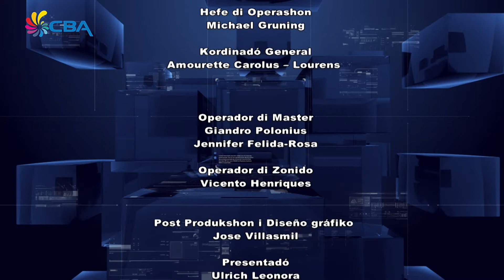Notisia 18 September 2017 Anochi 4